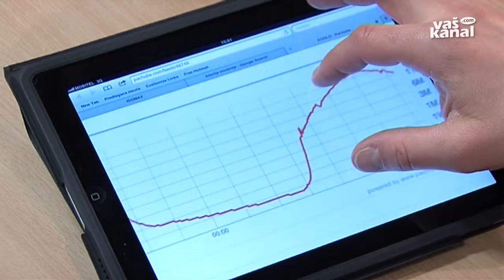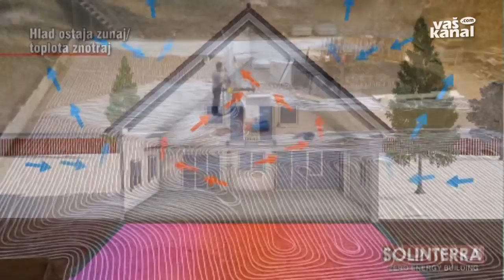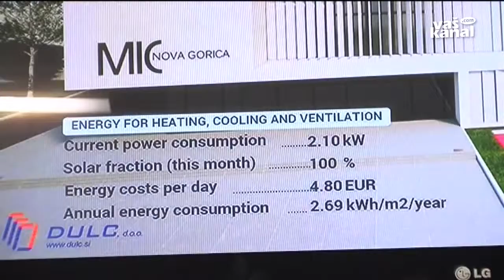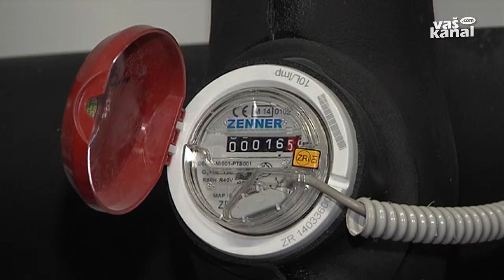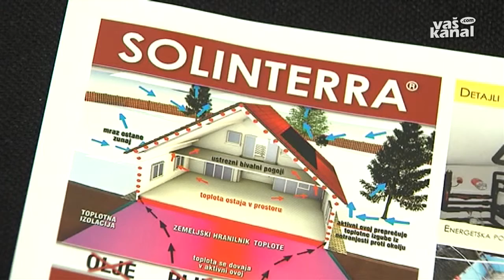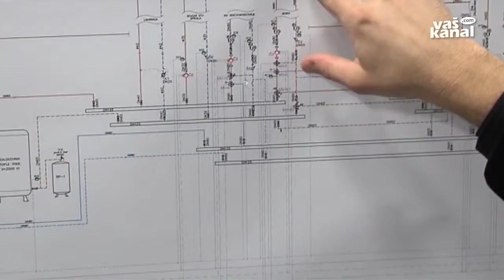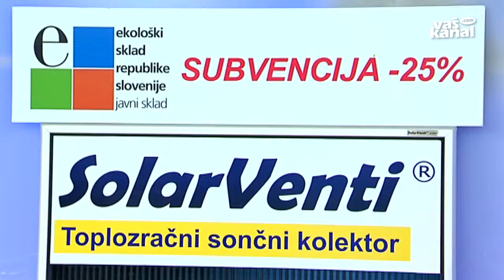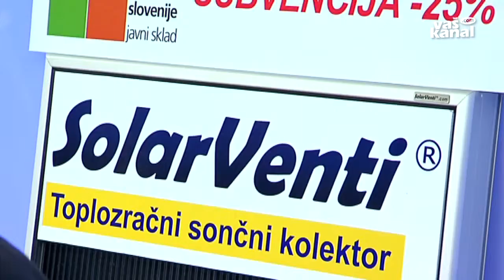Sonce in zemlja - energija za prihodnost, 4. november 2015